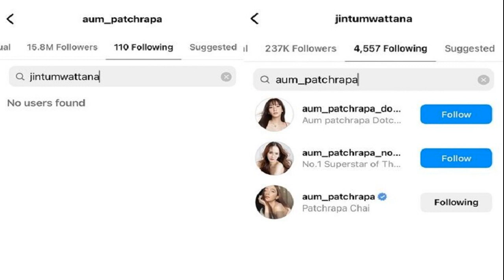นฤมล หาเสียงย่านกุฏีจีน ชูท่องเที่ยวชุมชน ย้ำใช้เทคโนโลยีเข้าถึงระบบสาธารณสุข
นฤมล ควง ‘บุณณดา’ ลุยหาเสียงย่านกุฎีจีน ช่วยส่งเสริมท่องเที่ยวชุมชนสู่การสร้างรายได้ พร้อมใช้เทคโนโลยีช่วย ปชช.เข้าถึงระบบสาธารณสุข

วันที่ 3 พ.ค.2566 นางนฤมล ภิญโญสินวัฒน์ หัวหน้าทีมผู้ดูแลการเลือกตั้งในพื้นที่กรุงเทพมหานคร พรรคพลังประชารัฐ(พปชร.) ลงพื้นที่เขตธนบุรีเพื่อช่วย น.ส.บุณณดา สุปิยพันธุ์ ผู้สมัคร ส.ส.กทม.เขต 32 เบอร์ 6 เขต เขตบางกอกน้อย (เฉพาะแขวงศิริราช) เขตบางกอกใหญ่ เขตภาษีเจริญ (ยกเว้นแขวงบางหว้า แขวงบางด้วน และแขวงคลองขวาง) เขตตลิ่งชัน (เฉพาะแขวงบางเชือกหนัง) เขตธนบุรี (เฉพาะแขวงวัดกัลยาณ์ แขวงหิรัญรูจี และแขวงบางยี่เรือ) เดินรณรงค์หาเสียง โดยได้พบปะพูดคุยกับประชาชนย่านกุฎีจีน

นางนฤมล กล่าวว่า พื้นที่เขตนี้ถือว่ามีความกว้างขวางพอสมควร ซึ่งเป็นการแบ่งเขตใหม่ของ กกต.โดยผู้สมัครของเราได้ลงพื้นที่อย่างต่อเนื่อง เพื่อสอบถามปัญหาต่างๆ ของประชาชน ในส่วนของพรรค เราพร้อมผลักดันให้เกิดการพัฒนาสร้างอาชีพให้กับประชาชน เพราะถือว่าเป็นเขตที่สามารถพัฒนาเป็นการท่องเที่ยวเชิงวัฒนธรรมได้

นอกจากนี้พรรคยังให้ความสำคัญไปยังการดูแลสุขภาพของผู้สูงอายุ โดยวันนี้การลงพื้นที่ของเราก็ตรงกับวันที่ทางชุมชนมีกิจกรรมตรวจสุขภาพของผู้กลุ่มอายุ ถือเป็นกิจกรรมที่ดีมากๆ โดย พล.อ.ประวิตร วงษ์สุวรรณ รองนายกฯและหัวหน้าพรรค เน้นย้ำเรื่องนโยบายสาธารณสุข เพื่อให้ทั้งคนกรุงเทพฯ และต่างจังหวัดเข้าถึงบริการทางการแพทย์ด้วยการใช้เทคโนโลยี ซึ่งเป็นนโยบายที่เราดำเนินการมาตั้งแต่ปี 62 โดยชื่อว่า หมอถึงบ้าน พยาบาลถึงเรือน ผ่านมา 4 ปี วันนี้เทคโนโลยีก็มีการพัฒนาขึ้นมาก เราก็จะใช้เทคโนโลยีตรงนี้เข้ามาช่วยเหลือประชาชน

“นโยบาย ลุงป้อมพาหมอไปหา เอายาไปส่ง มีเนื้อหาระบุว่า จะหาหมอทั้งทีต้องเดินทาง ต้องรอคิว เข้าถึงการรักษายากลำบาก แต่วันนี้จะไม่เหมือนเดิมอีกต่อไป เพราะพรรคพลังประชารัฐจะนำระบบ Telelmed หรือการแพทย์ทางไกลมาใช้ โดยจะทำให้ไม่ว่าประชาชนอยู่ที่ไหน ก็พบแพทย์ได้”

ด้านน.ส.บุณณดา กล่าวว่า พื้นที่เลือกตั้งนี้กินบริเวณ 5 เขต 11 แขวง ซึ่งเป็นพื้นที่ ๆ มีความแตกต่างทางด้านวัฒนธรรม ความเชื่อและศาสนา เป็นชุมชนเก่าที่อยู่ร่วมกันมายาวนาน ถือว่าเป็นการรวมของวัฒนธรรมอย่างแท้จริง ในการพัฒนาพื้นที่ตรงนี้ เราก็ต้องการจะส่งเสริมให้ผู้สูงอายุ และแม่บ้าน ได้มีอาชีพ โดยพรรคพลังประชารัฐจะผลักดันให้มีการฝึกอาชีพ เช่นขนมฝรั่ง ซึ่งเราจะเข้ามาส่งเสริมด้านการขาย เข้ามาช่วยเหลือทางด้านการตลาด และระบบออนไลน์ โดยให้กลุ่มคนรุ่นใหม่เข้ามาช่วยเหลือ ก็จะสามารถพัฒนาไปได้ไกลกว่านี้

ลงพื้นที่ในช่วงที่ผ่านมา ประชาชนก็เปิดใจและตอบรับกับนโยบายของพรรคพลังประชารัฐ แต่ตอนนี้ประชาชนมีความกังวลในเรื่องของการแบ่งเขตใหม่ และการเลือกตั้งโดยบัตร 2 ใบ โดยผู้สูงอายุบางส่วนก็ยังสับสนในการลงคะแนน ขอเรียกร้องให้ กกต.เร่งทำความเข้าใจและชี้แจงกับประชาชนก่อนจะถึงวันลงคะแนน